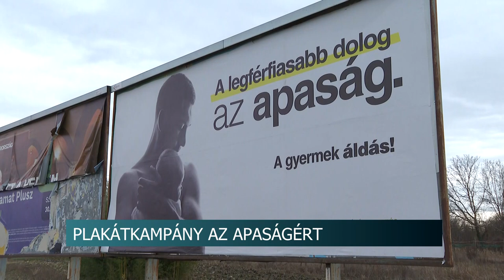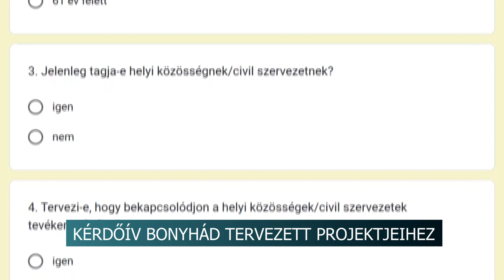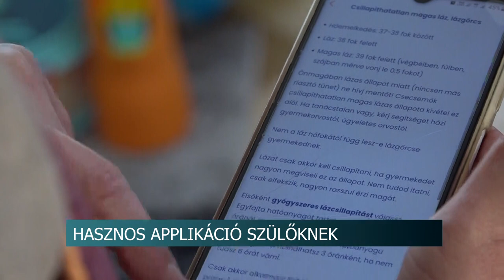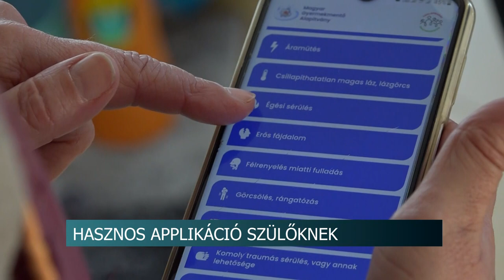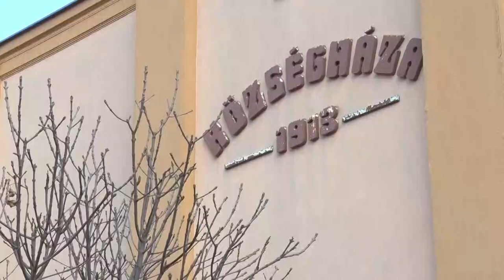Híradó - 2024.01.25.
Tartalom:
- Testületi ülés - nyolc napirendi pontról döntöttek Faddon
- Falu program Kétyen - Számos elképzelés megvalósul az idén
- A múzeum érték - Idén is sok programmal készül a Szekszárdi Wosinsky Mór Múzeum
- Kiállításmegnyitó - fotókat tekinthettek meg Dombóváron
Regionális hírek:
- Indulhat a harkányi csúszdapark építése - Orfűről érkezhet a 16 méteres szerkezet
- Gyermekelsősegély - A szülőknek nyújthat hasznos segítséget a mindennapokban az új applikáció
- Így ápolják a hagyományokat - Sváb bál Mohácson